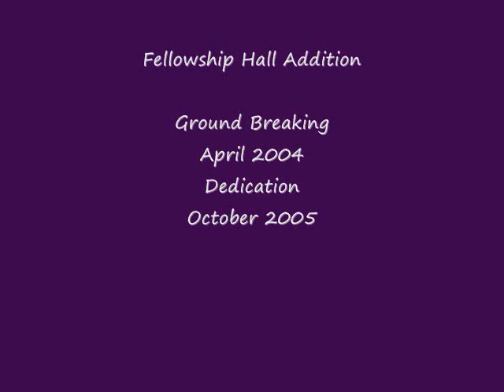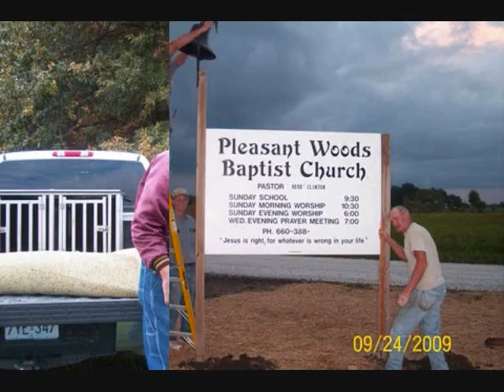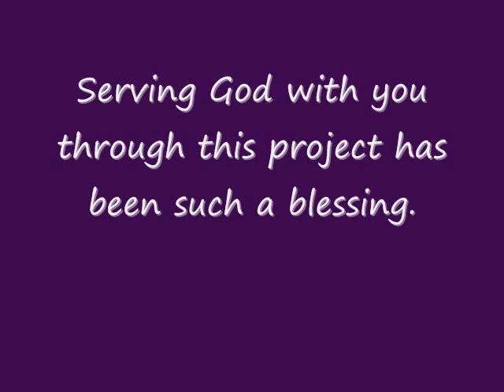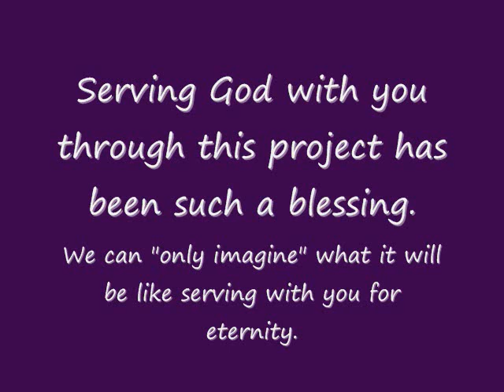Pleasant Woods Baptist Church Building Project 2009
Our church added an education building to our existing facilities (sanctuary and fellowship hall) with the help of many volunteers.  We were blessed by the Missouri Baptist Builders.  The groundbreaking took place in March 2009 and dedication services held November 8, 2009.